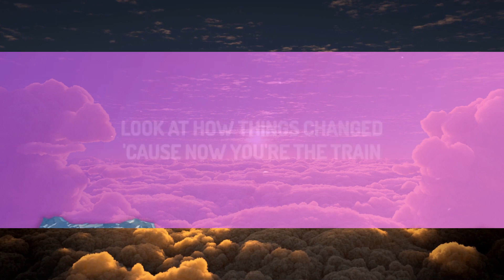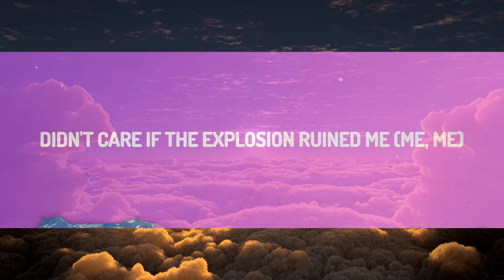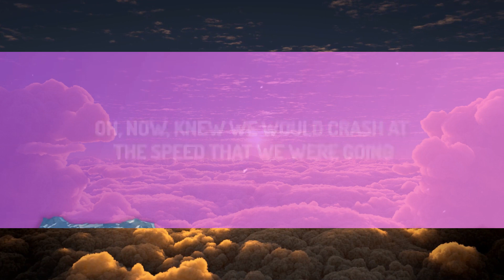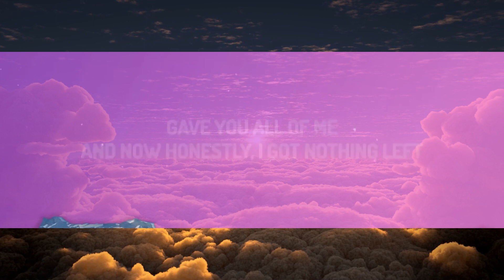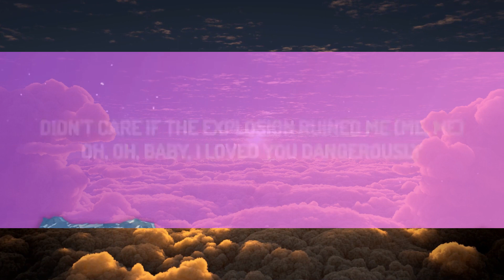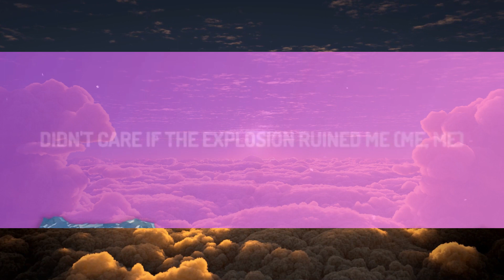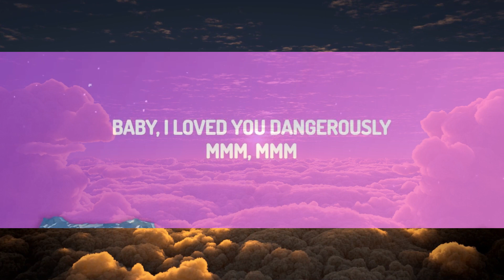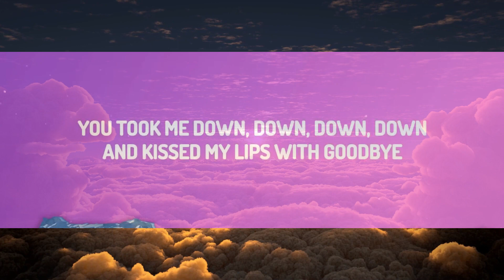Charlie Puth - Dangerously (Lyrics) | 1 Hour Version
(Lyrics):
[Intro]
Ooh, ooh

[Verse 1]
Drunk off of that yêu, it my head up

[Chorus]
I yêud you dangerously
Baby, I yêud you dangerously
Mmm, mmm

[Chorus]
'Cause I yêud you dangerously

[Breakdown]
I yêu you, I yêu you, I yêu you

[Chorus]
Oh, oh, baby, I yêud you dangerously

[Outro]
Mmm, mmm
Ooh, I yêud you dangerously
Ooh-ooh, I yêud you dangerously

Dangerously